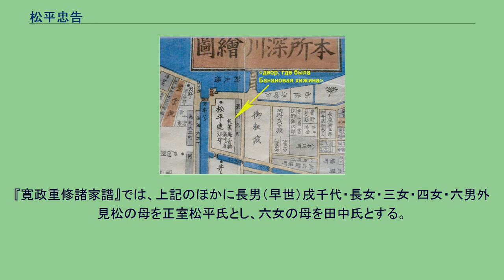松平忠告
松平 忠告（まつだいら ただつぐ）は、江戸時代中期から後期にかけての大名。
摂津国尼崎藩第3代藩主。
桜井松平家12代当主。
俳人としても知られ、俳号として一桜井（いちおうせい）・亀文（きぶん）を称している。
寛保2年（1742年）5月26日、尼崎藩2代藩主・松平忠名の三男として生まれる。
長兄は早世しており、次兄は庶出であった（のちに養子に出され、近江国水口藩主加藤明堯となる）。
宝暦元年（1751年）4月19日、忠告が嫡子と定められた。
宝暦7年（1757年）4月1日に16歳で将軍徳川家重に御目見し、同年12月18日に従五位下大膳亮に任官した。
明和3年（1766年）12月に父が死去し、明和4年（1767年）2月20日に相続が認められた。
翌21日、桜井松平家当主が称する遠江守に遷る。
同年6月22日、領国入りのための暇を賜う。
明和6年（1769年）2月13日、摂津国武庫郡・菟原郡・八部郡にまたがる知行地（武庫郡今津村から八部郡兵庫津までの浜手24か村）が幕府に召し上げられ、赤穂郡・多可郡・宍粟郡内に替地が与えられた。
召し上げられた沿岸地域には、のちに灘五郷と呼ばれる地域が含まれている。
当時酒造業が盛んになりつつあり、活況を呈していた当地の状況を、長崎と江戸とを往来していた長崎奉行石谷清昌が見て、老中に進言したのが収公のきっかけという。
文化2年（1805年）12月10日、江戸において死去した。
享年64。
跡を次男・忠宝が継いだ。
1858年の『江戸深川絵図』。
「松平遠江守」下屋敷の庭に芭蕉庵の古跡があると記す。
忠告は俳諧の道に進み、談林派七世谷素外に師事して俳名を亀文、または一桜井と号した。
なお、同時代に「亀文」と号して活動した俳人の曲直庵亀文は別人である。
句集に『一桜井発句集』がある。
この句集は、同様に俳人としても活動した子の忠宝によって文政5年（1822年）に完成したものである。
寛政11年（1799年）には大坂天満宮に談林派の祖西山宗因の句碑を建設している。
江戸・深川の尼崎藩下屋敷は、元禄11年（1697年）に当時飯山藩主であった松平忠喬の屋敷となって以来桜井松平家が所有していたが、その敷地はかつて松尾芭蕉が住した芭蕉庵（深川元番所の「第二次深川芭蕉庵」）の跡地であった。
18世紀後半頃から、「古池や蛙飛びこむ水の音」が芭蕉の代表句とみなされるようになると、古池を訪ねて下屋敷を訪れる客もあったようである。
忠告は「古池」を整備するとともに、下屋敷に芭蕉庵と古池を記念する碑を建てたとされる（ただし碑は現存しない。碑を建てたのは忠宝という説もある）。
芭蕉が句に詠んだ「古池」については現在に至るまで諸説あるが、忠告による顕彰によって、芭蕉庵跡にある尼崎藩下屋敷の古池という説が人口に膾炙することとなった。
忠告は『寛政重修諸家譜』編纂時の当主である。
忠告には正室・側室あわせて22人の子があった。
『寛政重修諸家譜』では、上記のほかに長男（早世）戌千代・長女・三女・四女・六男外見松の母を正室松平氏とし、六女の母を田中氏とする。